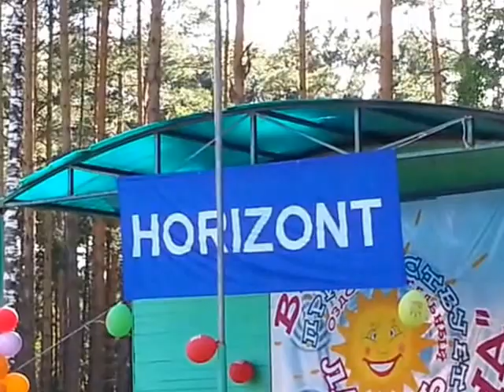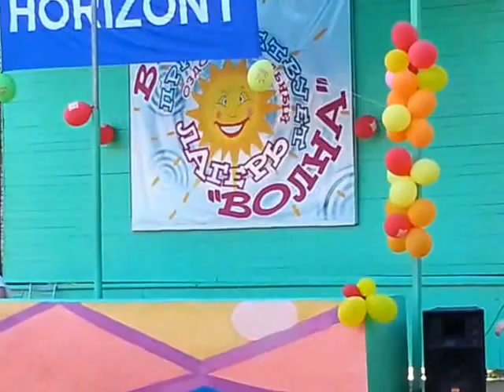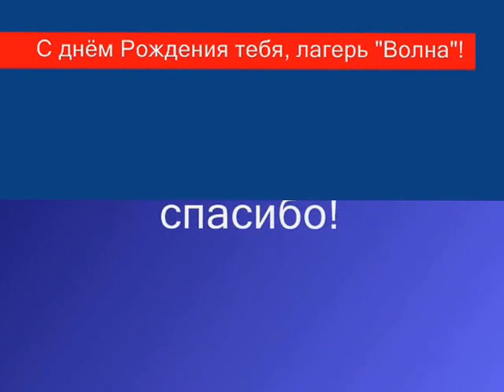Лагерь "Волна" 14 августа 2015 г. "Юбилей 55 лет".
Фильм - подарок всем! Лагерю "Волна-55 лет" (Беларусь). Танцы, песни вожатых о "Волне", торжественная линейка и многое другое. Смотрите и вспоминайте! Этот фильм подарок лагерю "Волна" от 3 отряда 4 смены. Фильм сделан
Еще больше видео и фото на моей странице.